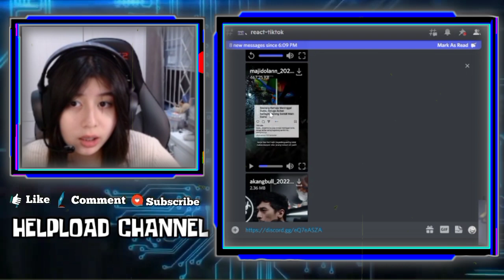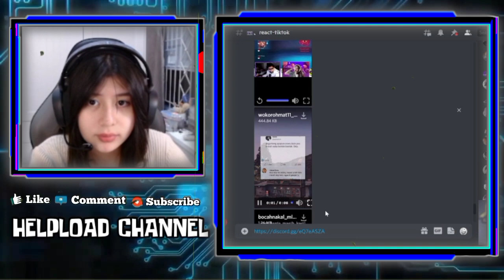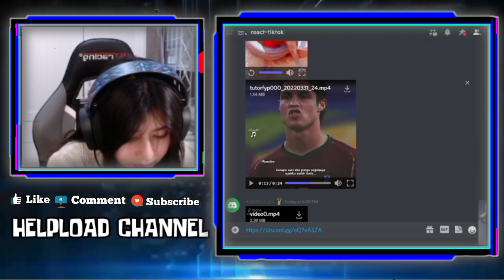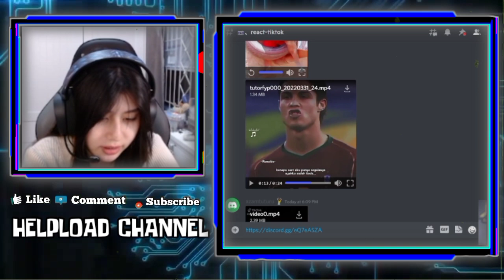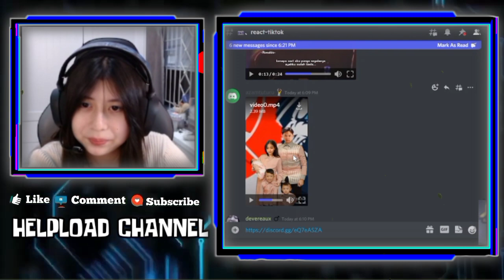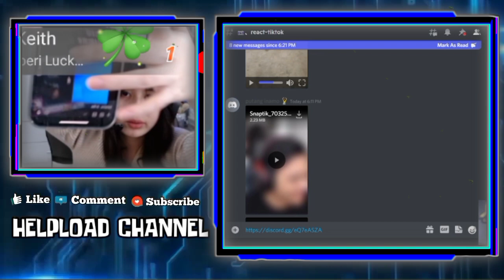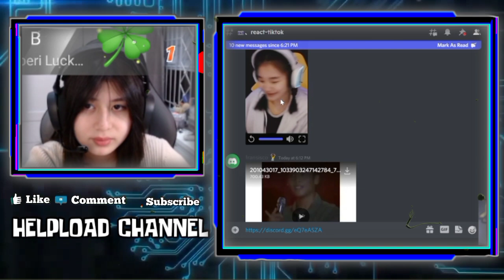LYDIA NGAKAK REACT VALEZKA DAN IHSAN PUNYA 3 ANAK - REACTION KELUCUAN VIOR SAAT SAAT NGECASTER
LYDIA NGAKAK REACT VALEZKA DAN IHSAN PUNYA 3 ANAK
LYDIA REACTION KELUCUAN VIOR BAWA BAWA MICHAT SAAT SAAT NGECASTER BARENG PAK PULUNG

•Thanks